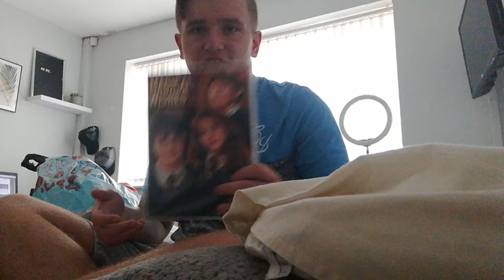FLOWER NECKLACE/SHOPPING HAUL!